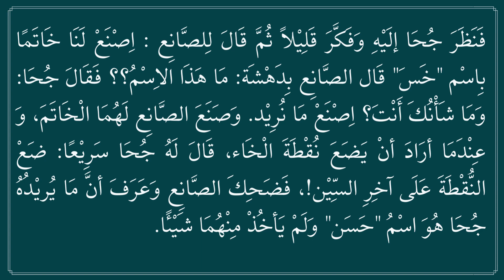القِصَّة 2 Belajar Bahasa Arab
Belajar Bahasa Arab Pembelajaran Bahasa Arab Mudah
Bisa Bahasa Arab